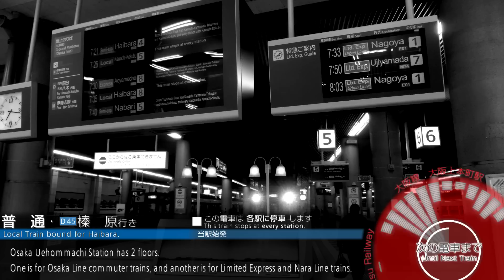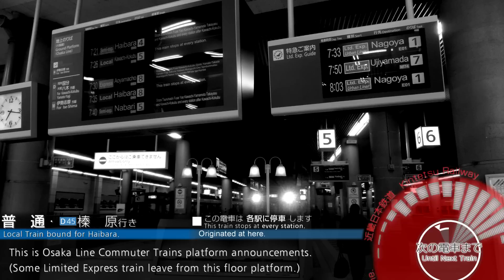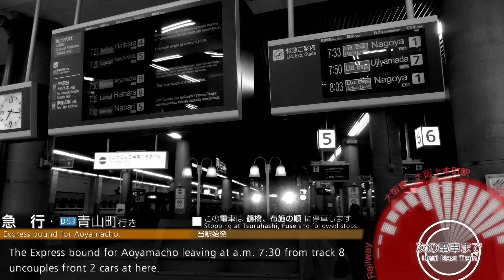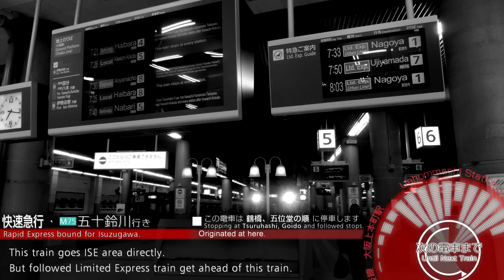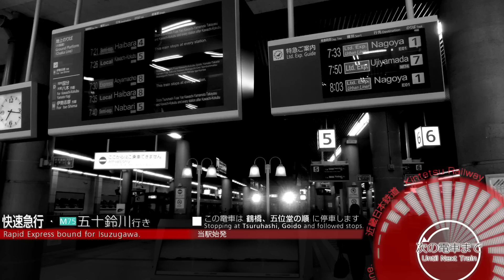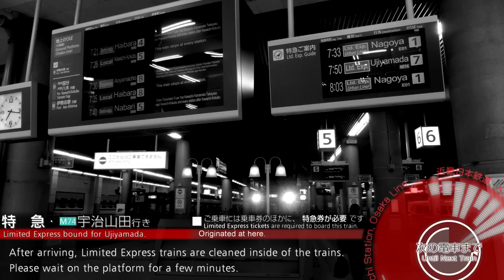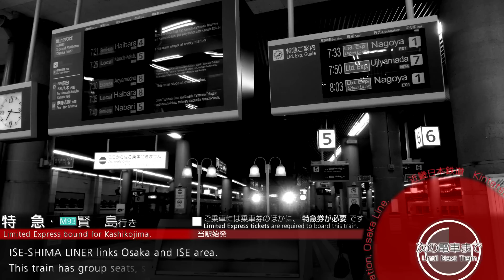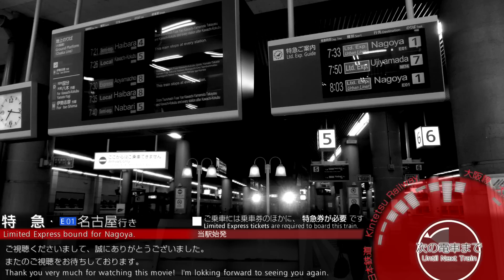大阪上本町駅 新放送 ﾐﾆ自動放送集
※必ず説明文をお読みください。　Please read this passage.

【お詫び】
動画内で男声放送の声優を「有田洋之氏」と書いてある字幕が数点ありますが、この男声放送の担当は正しくは「樹リューリ」さんです。
お詫びの上、訂正させていただきます。

-- [日本語]
ご覧くださいまして、誠にありがとうございます。

大阪上本町駅に多言語放送導入にともなって導入された、新放送の放送集です。

新放送では、JR東海のTOA型放送や、近鉄の名古屋地区と同じく（？）、有田洋之氏が担当しています。

なお、放送の内容は旧放送（津田英治氏）に準じているため、男声放送しかございません。
（奈良線ホームは従来の放送に英語が付けたされています）

旧放送時代にぜひとも録っておきたかった、大阪上本町で切り離しを行う列車の放送も複数収録しております。

最後までごゆっくりお楽しみください。

☆放送に関してはICレコーダー（外部マイク使用）にて録音しました。

☆手持ちで収録したため動画が大きく揺れますので、ご注意ください。

This is the Osaka-Uehommachi Station announcements medley.

Uehommachi Station has 2 platform floors.

The one, platform below ground (Underground Platform), is for Nara Line Trains and the Kintetdu Limited Express trains.
Limited Express trains called MEI-HAN TOKKYU are leaving from that platform.

Another, platform on the ground (Ground Platform), is for the Osaka Line commuter trains arrivals and departures.
A few Limited Express trains for ISE-SHIMA area and only a train for Nagoya leave from Ground Platform.

This movie consists of Ground Platform one.

*This movie's announcements were recorded by IC-recorder with exit mic.
*The words "English announcements" or "English guidance" stand for "Announcements in English" or "Guidance in English".